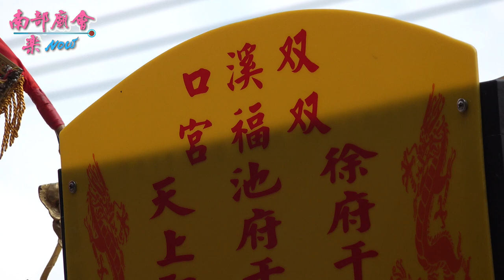4／30(五)【這一番超勇的，每一站幾乎舉轎參禮！ 竹田鄉大湖村雙溪口双福宮 】屏東 萬丹鄉萬惠宮 天上聖母 三十六庄 遶境大典~第一天